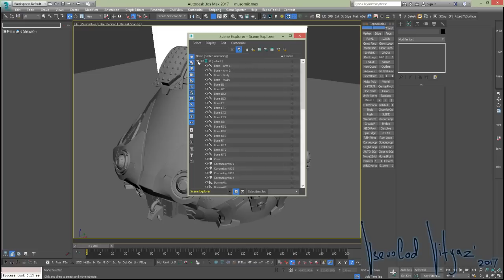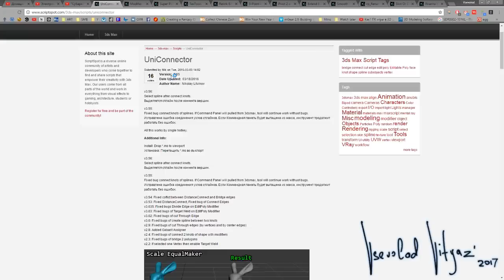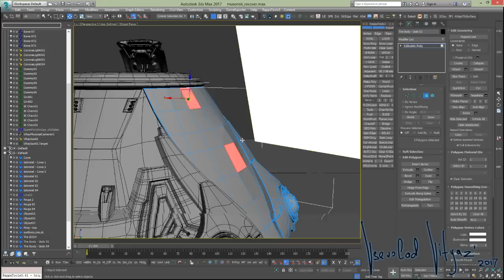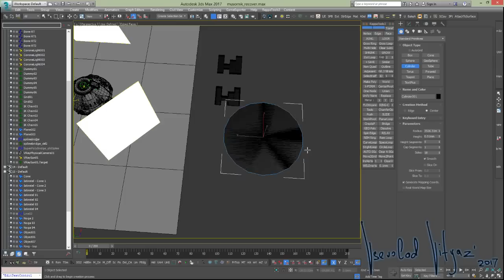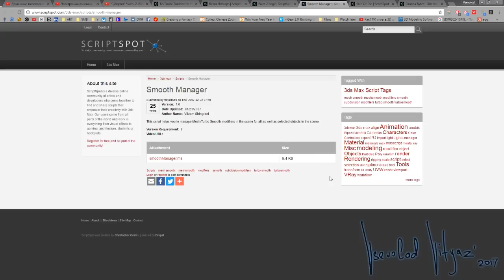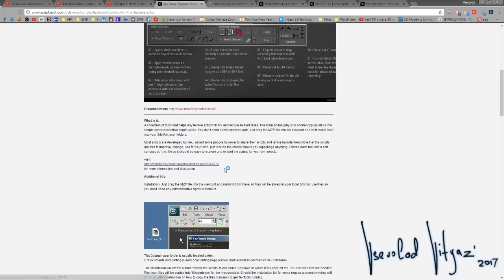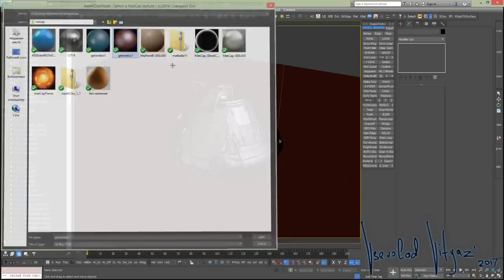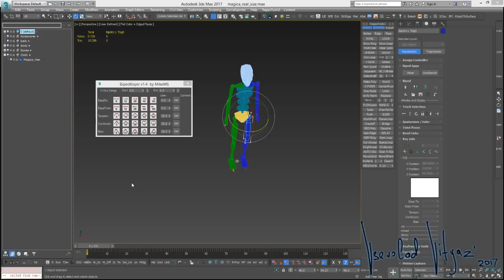Мои повседневные скрипты для 3DS Max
superclay , говорят нет на скриптспоте